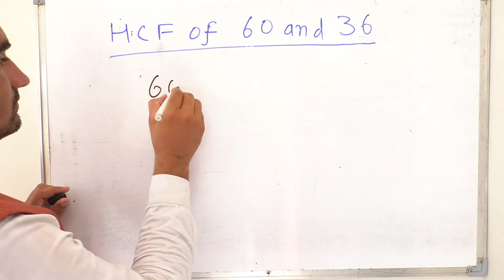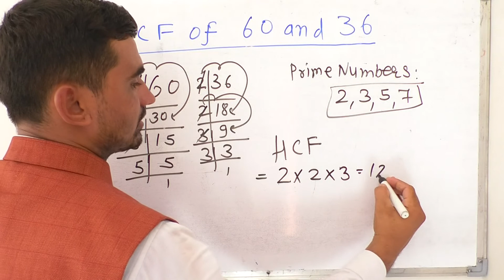hcf of 60 and 36 In Hindi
Find hcf of 60 and 36

Channel Name/Institute: KclAcademy
Language: Hindi
Teacher/Tutor: Surendra Khilery